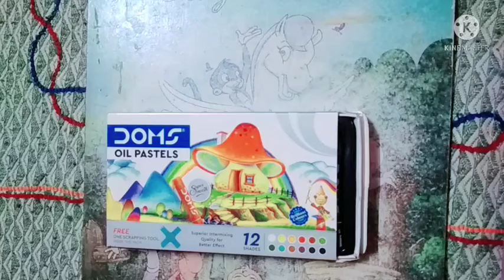how to make best oil pastel painting day and night 😍🥰🤩☺️😚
Hello Friends
plz